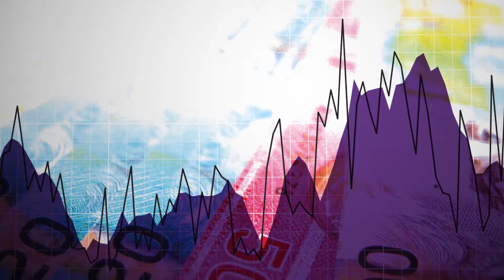CEO Elevator Pitch: Claudia Tornquist, Dunnedin Ventures Inc. (TSX-V: DVI)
CEO Elevator Pitch - Dunnedin Ventures Inc. (TSX-V: DVI)
Claudia Tornquist - Director & President

Recorded during PDAC 2018

Interested in reaching out to the most qualified audience in the junior space?

Oreninc is North America's leading provider of relevant financing in formation in the junior commodities space. to receive up to date information on financings on the TSX, TSX-V and CSE.

Oreninc does not guarantee the accuracy or thoroughness of the information reported in the interviews it conducts. The opinions expressed in these interviews do not reflect the opinions of Oreninc and definitely do not constitute investment advice. All viewers are encouraged to perform their own due diligence.